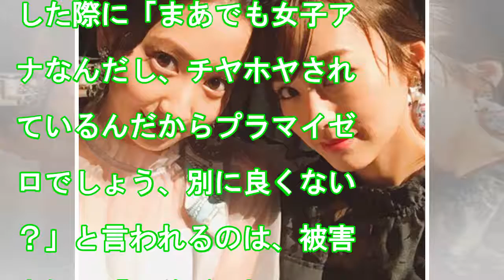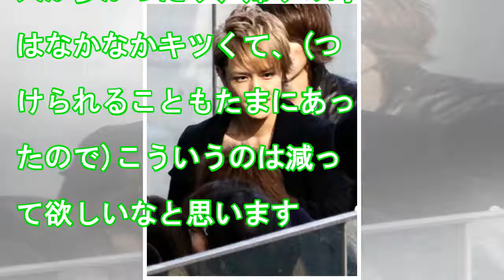宇垣美里のニュース - 宇垣美里アナや最上もが、松本人志も 有名人のプライベートに図々しく踏み込み恐怖を与えるファンたち - 最新芸能ニュース一覧 - 楽天WOMAN